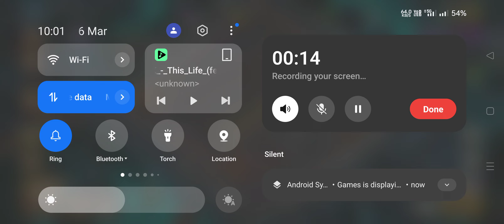Queen Dies And Still Trippled ; Amazing Master Class By GALAXY KING ; Clash Of Clans